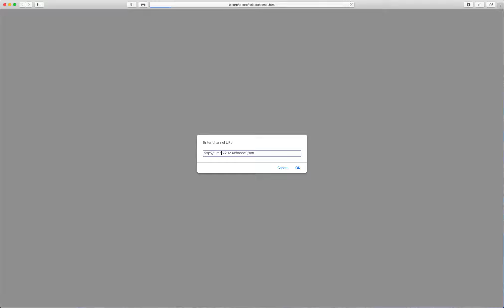Tesoro 2021 02 24 at 10 06 20 AM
Real-time moving map display of a drive around the neighborhood. On-board equipment was a USGlobalSat BU-353S4 GPS device with a USB interface, and a GPD MicroPC palmtop running Ubuntu MATE that was running my Hazer software. The moving map was running under Safari on a Mac Mini running MacOS Catalina.